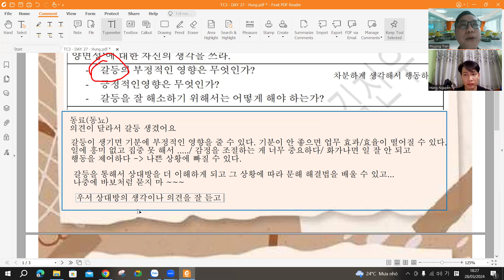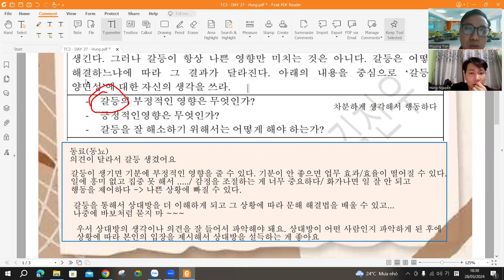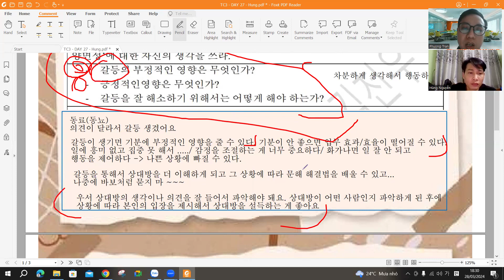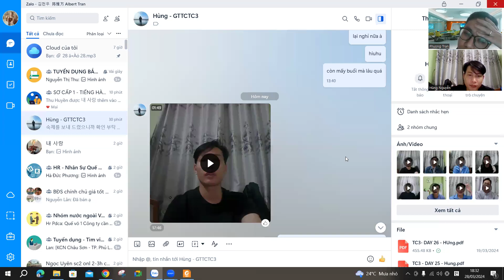K01DAY27TC3 - Tiếng Hàn giao tiếp thực chiến